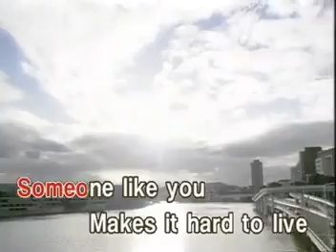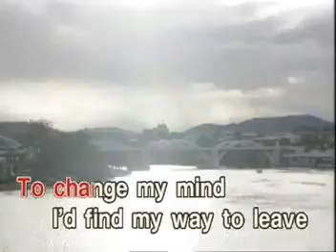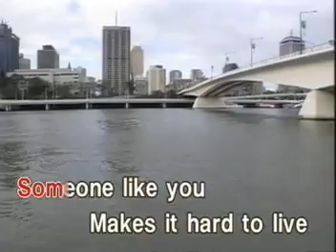15. The Carpenters - Reason To Believe